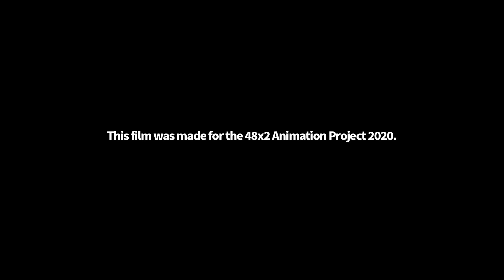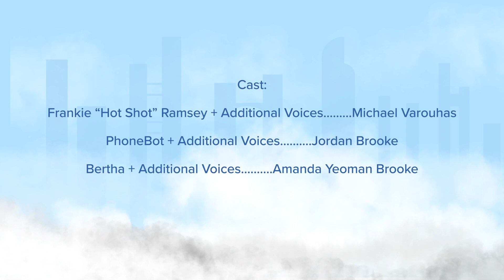Upgrade by Plaid Shirt Productions from the 48x2 Animation Project (2020)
An animation finalist from the 48x2 Animation Project, a project where filmmakers had 4 days to animate a short film. This buddy film/horror is from Seattle, WA.
Like, Follow, Share, Comment! Have an amazing week!!!